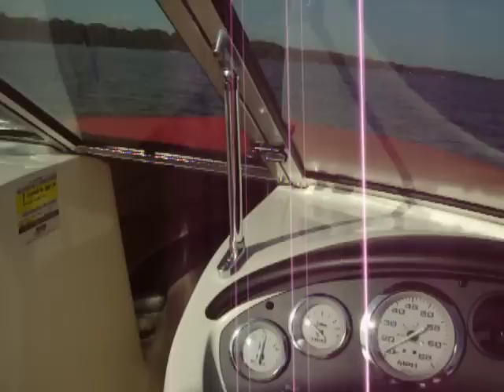2008 Sea Ray 175 Sport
This is a little clip of my new Sea Ray on Serpent Lake in central Minnesota. My dog, Gunner isn't quite sure what to make of the adventure